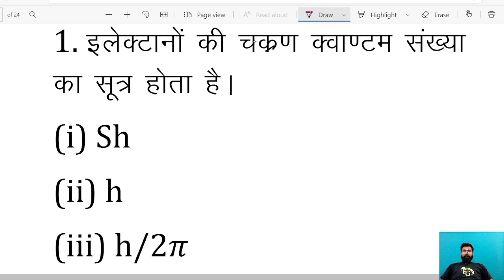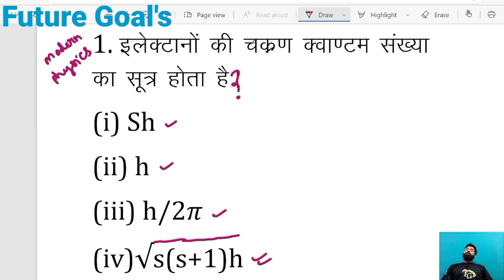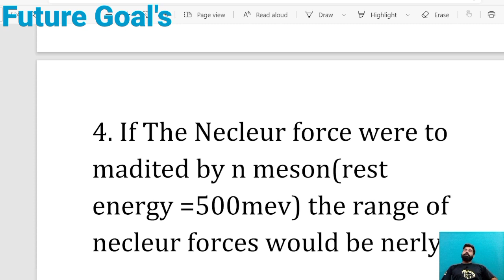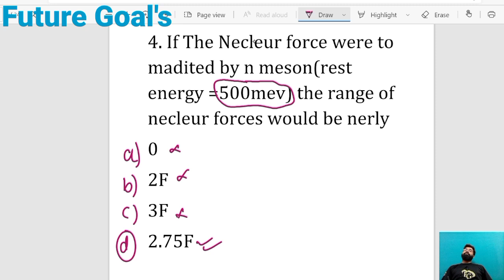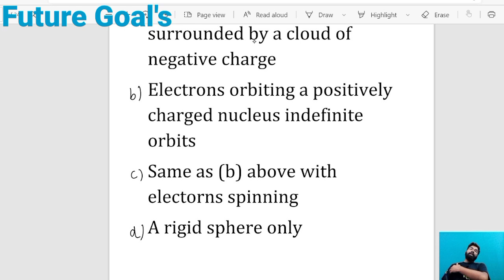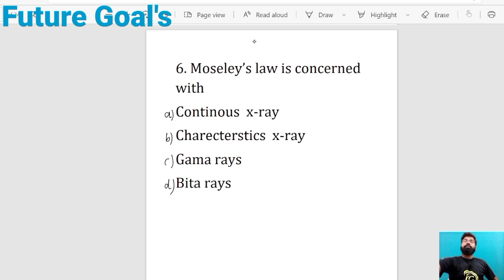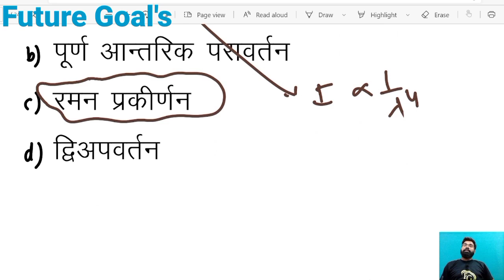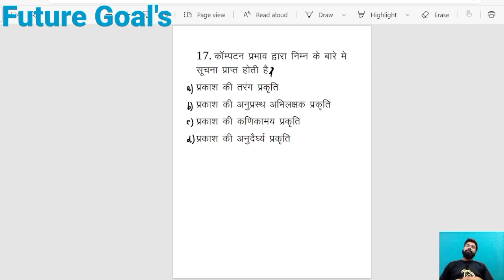Gic Previous year question paper | modal paper | UPPSC GIC Lecturer Previous year Question Papers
Previous question paper | modal paper | UPPSC GIC Lecturer Previous Question Papers PDF Download

 Instagrkeywords

m_medium=copy_link